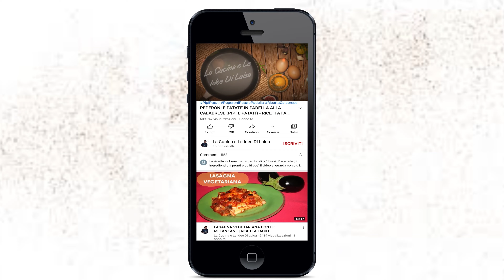LA MIA IDEA DI MENÙ PER IL CENONE DI FINE ANNO | SEMPLICE E GUSTOSO | BUON 2023 A TUTTI VOI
APPUNTAMENTO FUORI PROGRAMMA CON UNA PROPOSTA DI MENU' PER IL CENONE DI CAPODANNO... UN MENU' PARTICOLARE E MOLTO BUONO E RICCO DI PIATTI CHE POTRANNO ESSERE EVENTUALMENTE MODIFICATI A PIACERE

Oggi quindi preparerò per voi la mia proposta per il menù del cenone di capodanno, per l' ultimo giorno di questo 2022
Con la speranza di un 2023 sempre migliore

Ho voluto selezionare 4 piatti, dall' antipasto al dolce, che vi siano di ispirazione per preparare un cenone unico e gustoso
Niente di complicato perché penso sia logico badare più alla compagnia per festeggiare il nuovo anno

IL MIO MENÙ PER IL CENONE DI FINE ANNO

Spero vi piaccia il video e le ricetta, fatemi sapere nei commenti